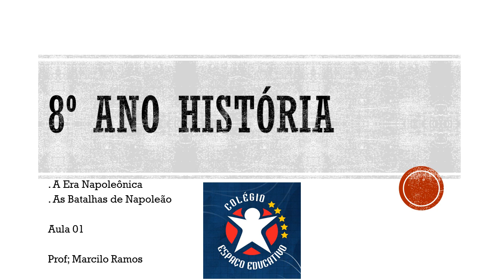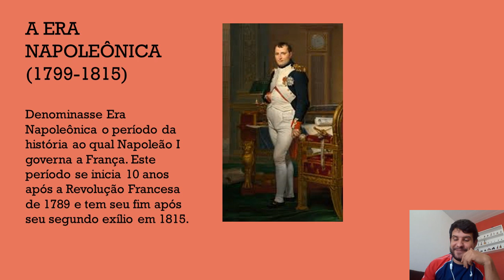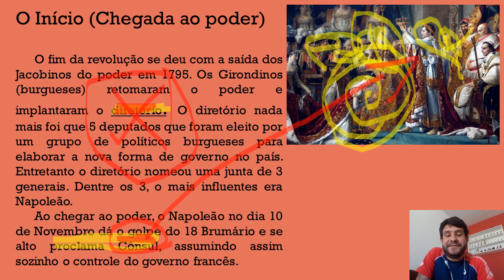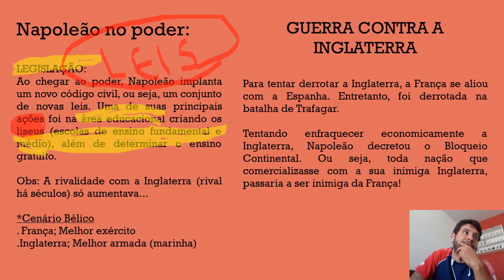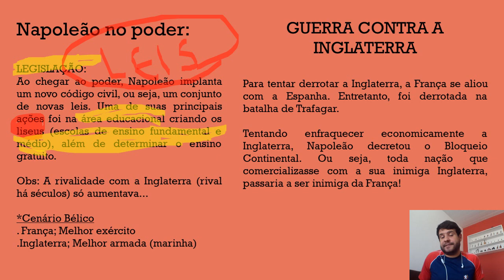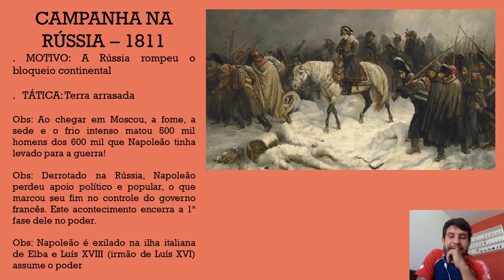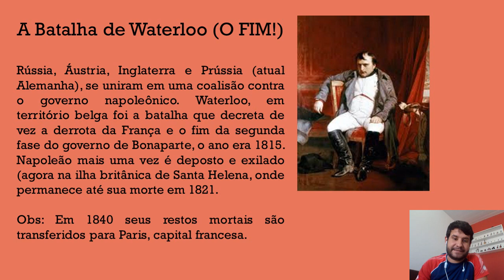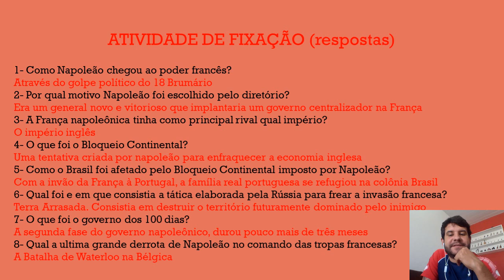8º ANO HISTÓRIA ERA NAPOLEÔNICA aula 01